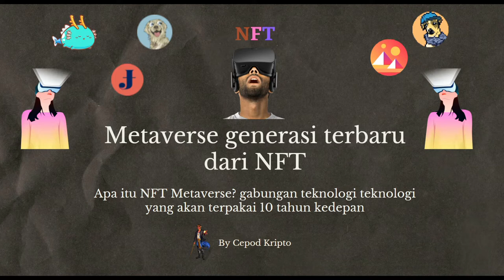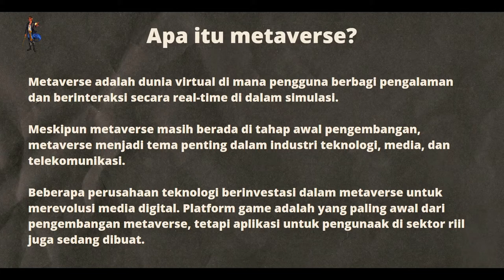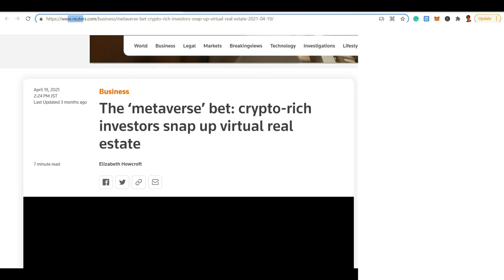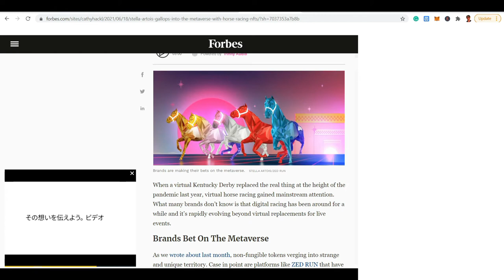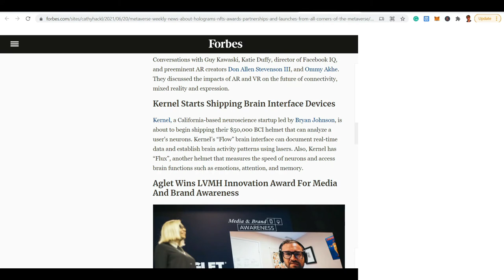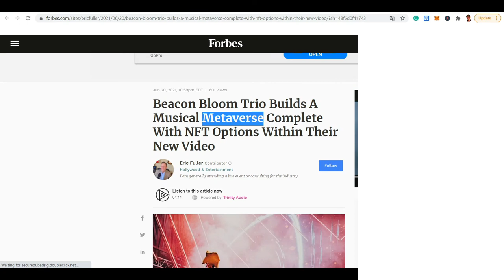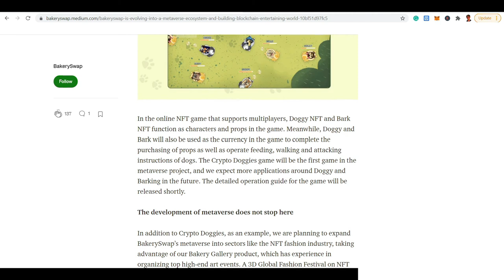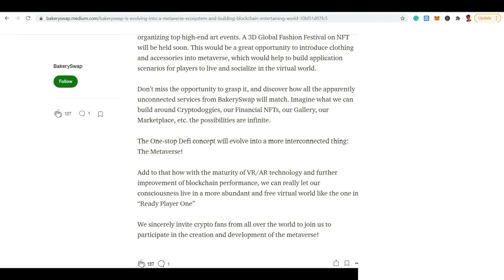Apa Itu Metaverse NFT? Generasi Terbaru NFT Metaverse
Apa itu NFT Metaverse? gabungan teknologi teknologi yang akan terpakai 10 tahun kedepan

Kalau temen temen tertarik belajar cryptocurrency bisa gabung kelas kita gratis tanpa dipungut bayaran. Kelas ini rutin dan yang dipelajari bisa request tergantung teman teman.

Kelas Cepod Kripto? belajar kripto mingguan lewat zoom.

yuk belajar kripto yang benar dan aman.